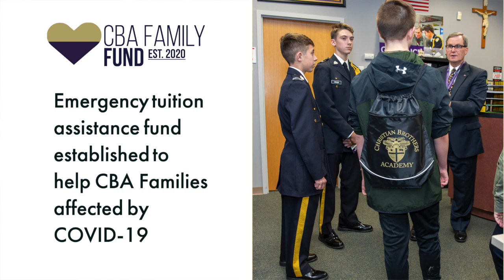BronationDay 2020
BronationDay 2020 is May 14. This year, funds raised during BronationDay will go to support the CBA Family Fund, an emergency tuition assistance fund for CBA families who have lost their jobs or businesses due to the COVID-19 crisis.